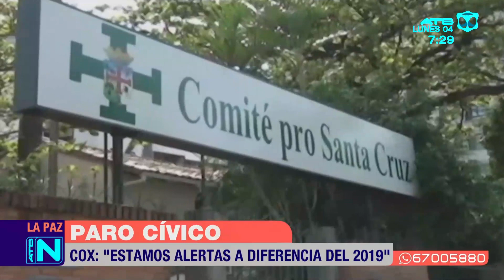Gobierno dice estar en alerta ante anuncio de paro cívico